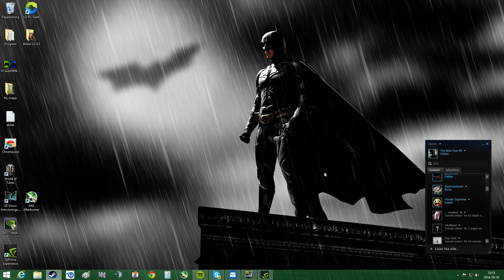Ryse Son of Rome PC Nvidia GTX 980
for a great price